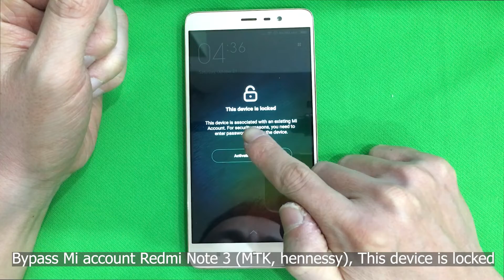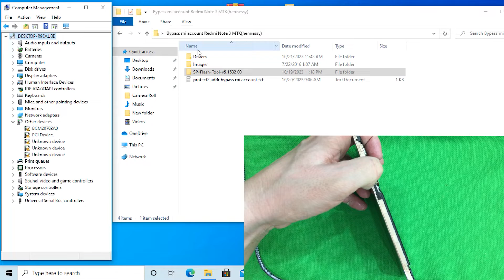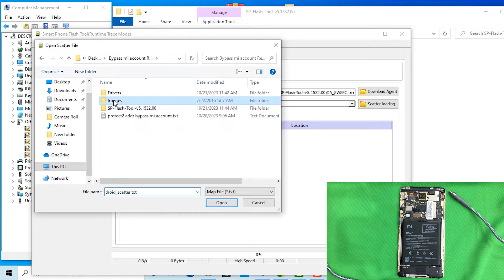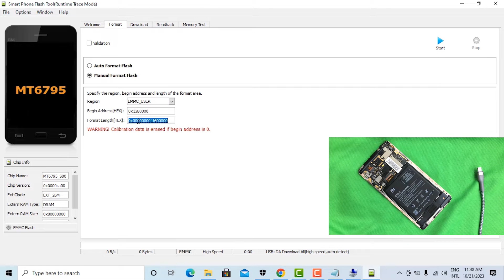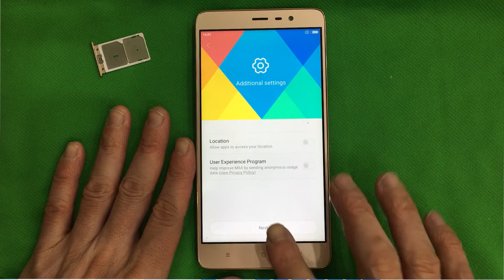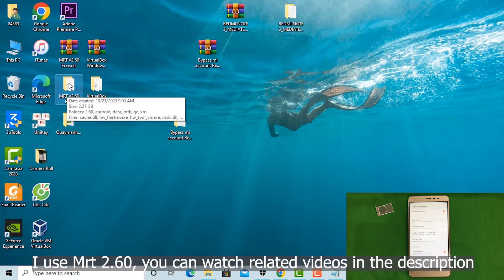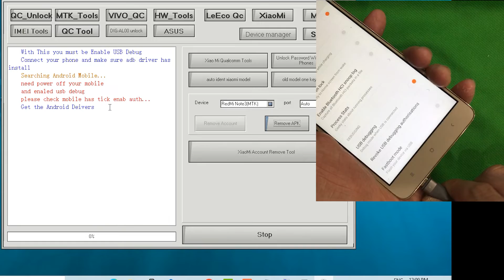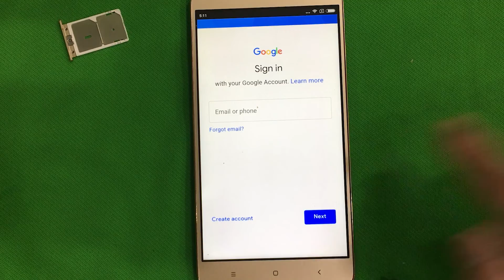Bypass Mi account Redmi Note 3 (MTK, hennessy), This device is locked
Bypass Mi account Xiaomi Redmi Note 3 (chip Mediatek, hennessy), This device is locked.